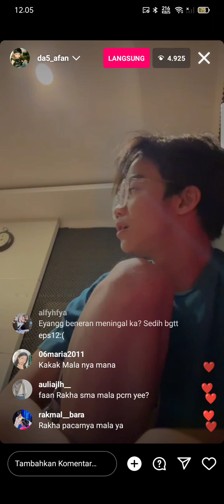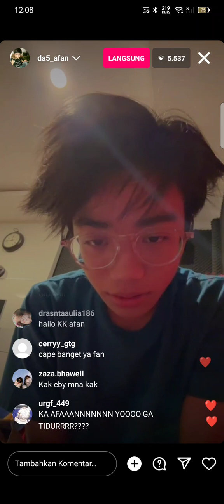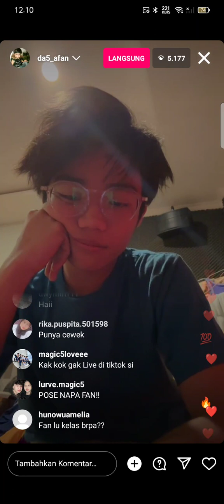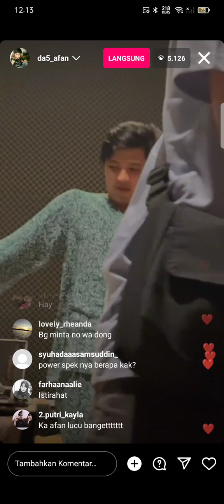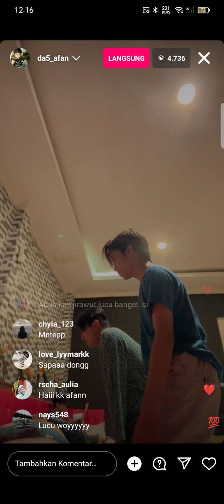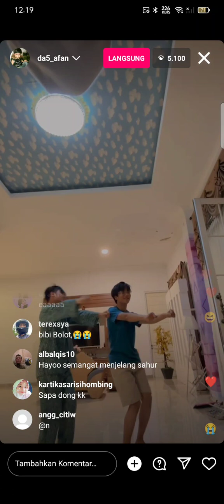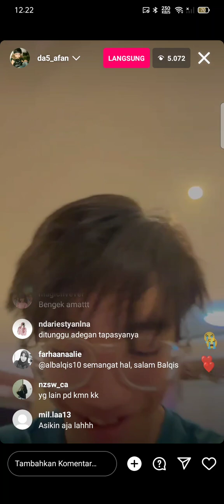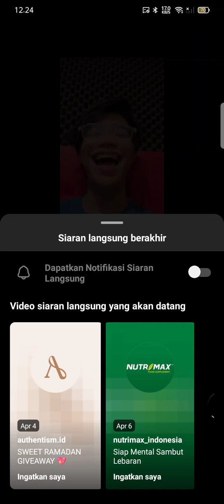keseruan afan saat live